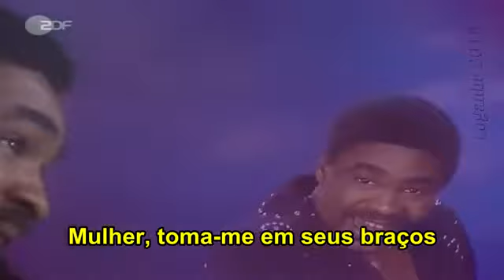George McCrae - Rock Your Baby - 1974 (Tradução Legenda)